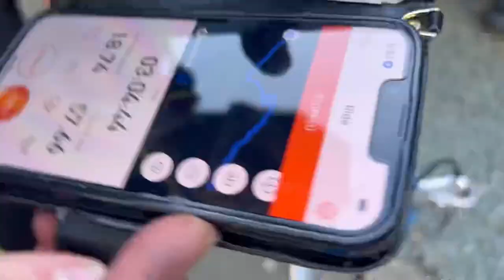Tandem ride in Wales 🏴󠁧󠁢󠁷󠁬󠁳󠁿 - Nostalgic cycle with Dad to Vyrnwy 🚴‍♀️🚴‍♂️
Retracing the same route 12 years later.

Inspired by mine and my Dads love of Ice Road truckers and cycle adventures back in 2012 🚴‍♂️

Love you Dad - here’s to many more memories together 💕